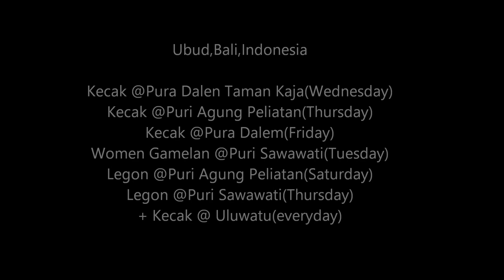Kecak & Legon Dance @ Ubud,Bali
Kecak @Pura Dalen Taman Kaja(Wednesday)
Kecak @Puri Agung Peliatan(Thursday)
Kecak @Pura Dalem(Friday)
Women Gamelan@Puri Sawawati(Lotus Pond Ubud)(Tuesday)
Legon @Puri Agung Peliatan(Saturday)
Legon @Puri Sawawati(Lotus Pond Ubud)(Thursday)
+ Kecak @Uluwatu(everyday)

ウブド各所でのケチャ＆レゴンダンスをまとめてみました。開催曜日付き